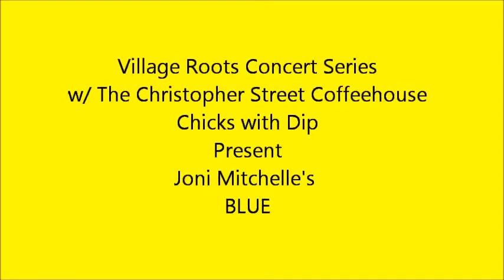Big Yellow Taxi / Chicks with Dip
Chicks with Dip a NYC based group of Women Songwriters get together to perform a Tribute to Joni  Mitchelle's BLUE on it's 40th Anniversary performing Big Yellow Taxi as the nights Finally